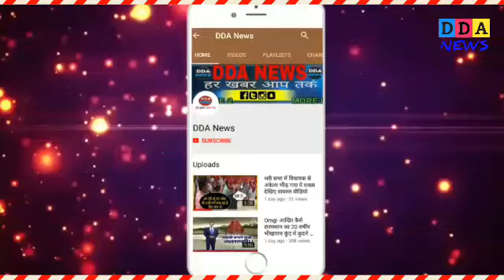ताऊसर घटना पर आया बड़ा अपडेट, अब इन लोगों के खिलाफ होगी कार्रवाई !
The driver of the JCB was killed in the attack of the encroachment on the administration team which had removed the encroachment in Tausar village of Nagaur district of Rajasthan on Sunday, while five vehicles of the administration and police were damaged.  Following the orders of the Supreme Court and the High Court, the administration team went to remove the encroachment on Sunday, where the Banjara families first stoned the JCB machine and the mob beat it up when the driver ran to the rescue.  The injured 40-year-old driver Farooq was rushed to a hospital for treatment, where he died.  In this case, a case has been registered against 300 people including two MLAs.  In view of the tension, a large number of police forces have been deployed.
 Additional Superintendent of Police (Headquarters) Sarjeet Singh said that charges against 300 people including Medta City MLA Indra Bawri and her husband, Bhopalgarh MLA Pukhraj Garg, for obstructing official work, damaging government vehicles and abetting people in this case.  A case has been registered in
 Additional SP said that about 79 Banjara families in Tausar village have occupied one to one and a half kilometers of government land and built pucca houses.  Following the orders of the Supreme and High Court in this case, the administration team went to remove the encroachment on Sunday, where the Banjara families first stoned the JCB machine and when the driver ran to the rescue, the mob beat him up.
 Additional SP told that the driver Farooq was taken to a hospital for treatment, where he died.  Singh said that additional police force has been deployed in view of the sensitivity of the case.
 Friends, see you soon in this news, thanks with a new update.